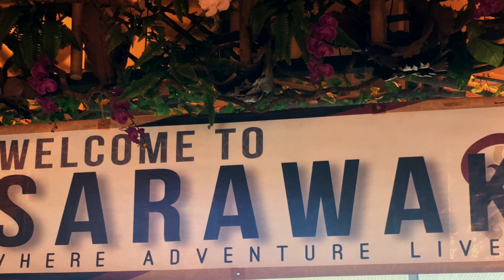Malaysia: Reise nach Borneo - Ouvertüre in Kuching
Die Katzenstadt Kuching war mein Einfallstor nach Borneo. Für viele andere Touristen ist die Stadt ebenfalls der Anfangs- oder Endpunkt ihrer Reise.